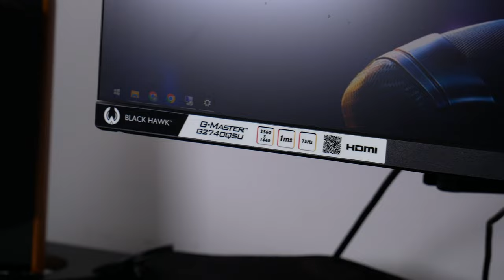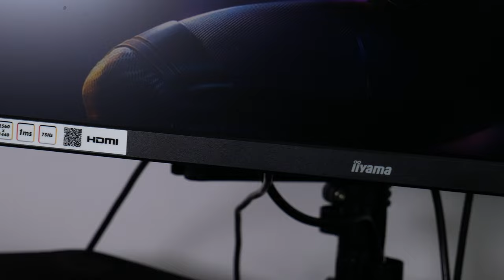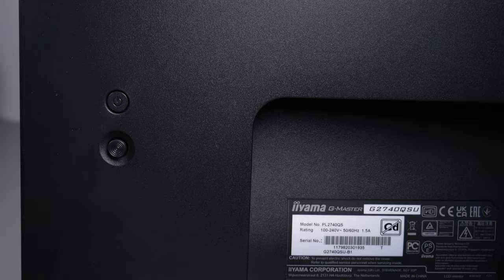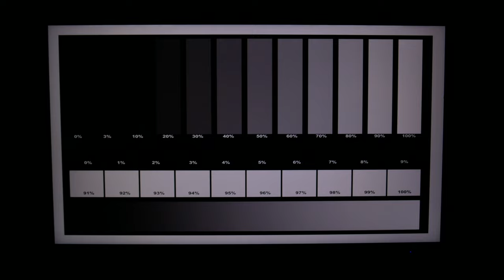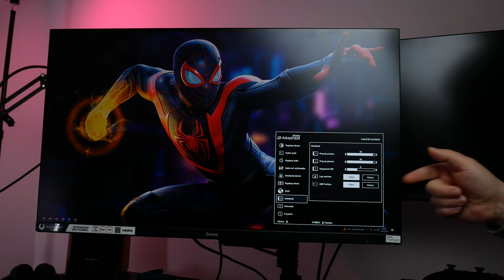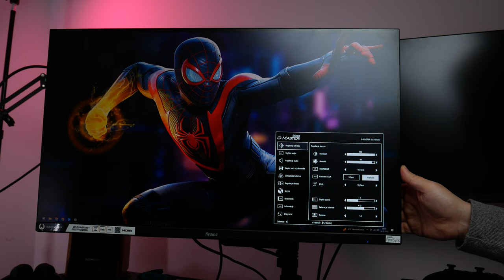Tani ale fajny - Test iiyama G-Master G2740QSU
Hej, dzisiaj dość ciekawa propozycja producenta iiyama. Monitor 27" w rodzielczości 2K.
Poniżej link do strony producenta